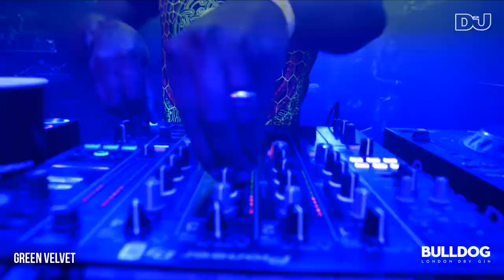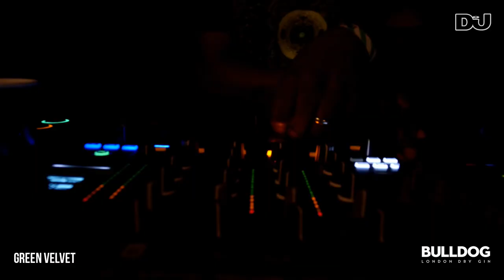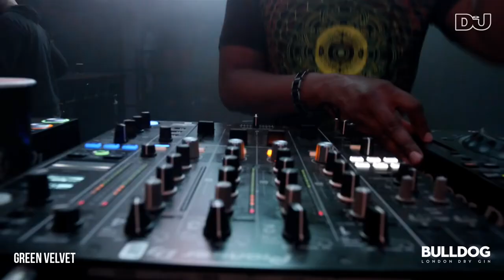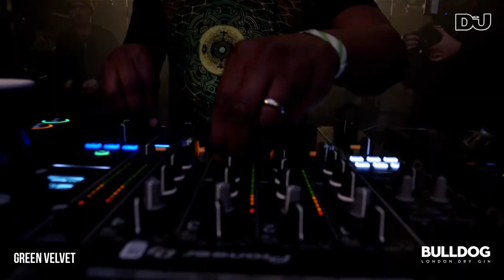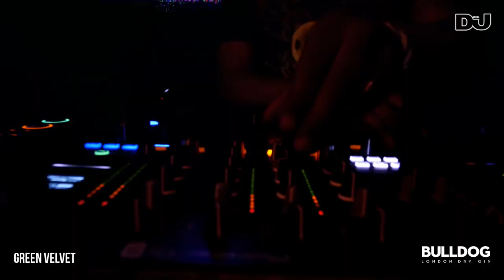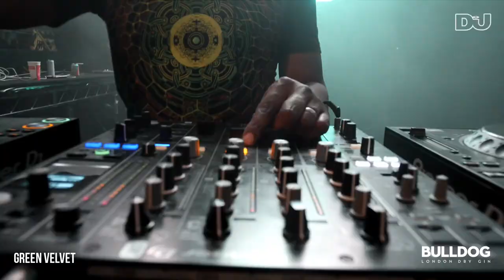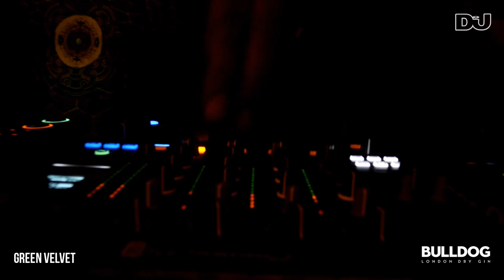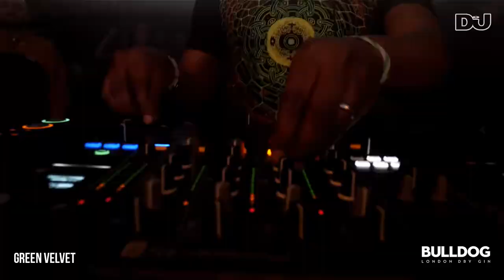Green Velvet Live From Bugged Out! At Printworks London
This track list and much more in best dj friendly pack
just enter the link and download more than 9gb in WAV quality

this project is to buy more music and share tracks every month
SOURCE BY B3AT-PORTT
Este track list y mucho mas en mejor dj friendly pack
solo entra al link y descarga mas de 9gb en calidad WAV

este proyecto es para poder comprar mas musica y compartir tracks todos los meses
FUENTE BY B3AT-PORT